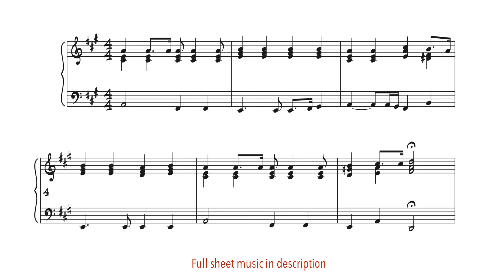Jesus is Coming Again (Hymn Arrangement) | Download Sheet Music